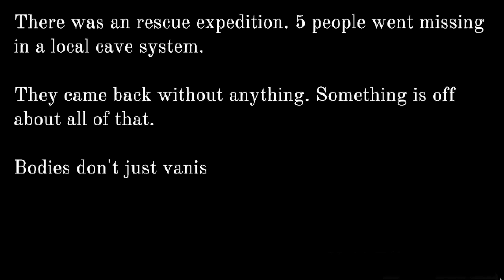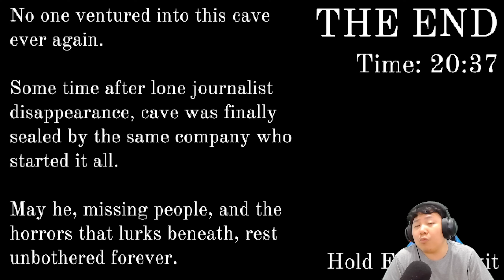หิวโหย คืบคลาน คับแคบ | Crawl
🖥️ Notty's Machine Specification
Mainboard | ROG Strix Z790-F Gaming WIFI
RAM | Corsair Vengeance DDR5 Bus 5600 Mhz